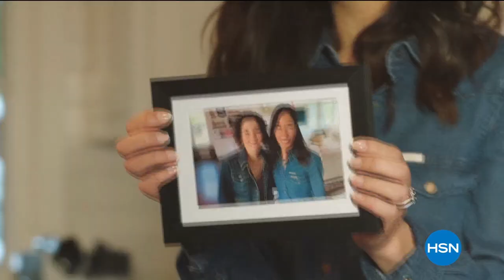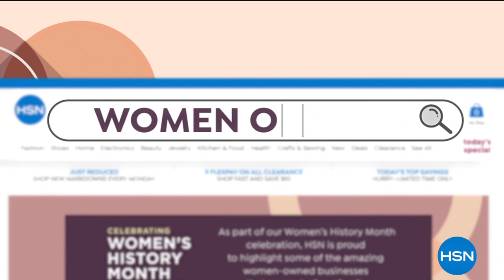HSN | Democracy Fashions 03.05.2021 - 04 PM